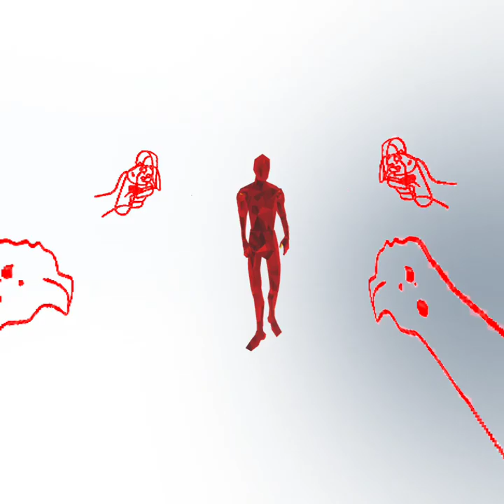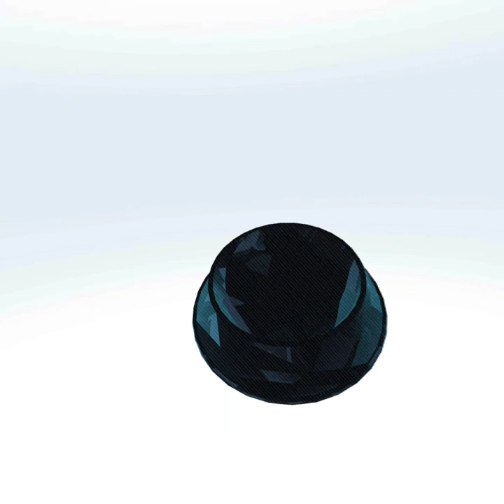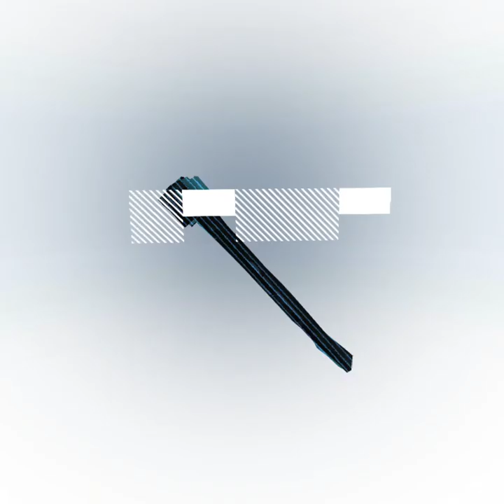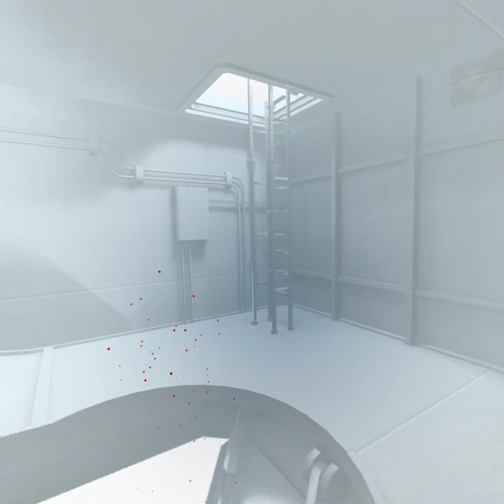SuperHot (Quest) : Part 3